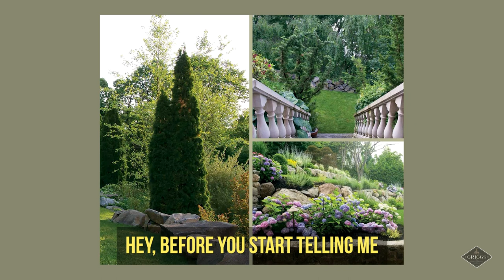How I design backyards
I kind of create a feeling of the client's dream backyard and then I'll go from there.

What would it feel like if the first reaction when people see your house was WOW! A professional landscape can deliver that and more over time and the man to bring it to you is Steve Griggs.

Awarded the National Best of Houzz in Client Satisfaction, it is clear why Steve Griggs is the #1 Visual Artist in Landscape Design. With 30+ years of experience, dynamic energy in the true New Yorker spirit, Steve Griggs brings flexibility and innovation to his craft.

Steve Griggs crafts and delivers a brilliant landscape plan offering top value to guarantee your backyard oasis at a fair price. Landscaping can increase a home’s value by 15-20% and homeowners see returns on that investment from 100-200 percent. watch your investment grow.

Steve Griggs treats every client to a transparent step-by-step hands-on process from concept to design and implementation. When Steve Griggs promises, he delivers. As a member of the American Society of Landscape Architects combined with his years of formal training and experience, your landscape will be transformed from ordinary to extraordinary.

This isn't landscape design, this is lifestyle design.